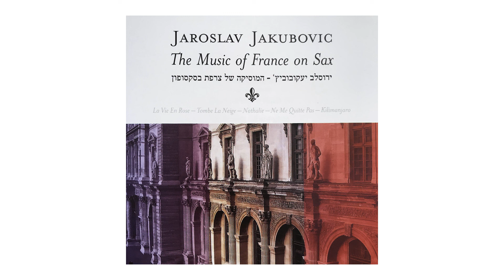The Music of France on Sax, Jaroslav Jakubovic, La Vie en Rose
The Music of France on Sax.  Jaroslav Jakubovic
ירוסלב יעקובוביץ - המוסיקה של צרפת בסקסופון